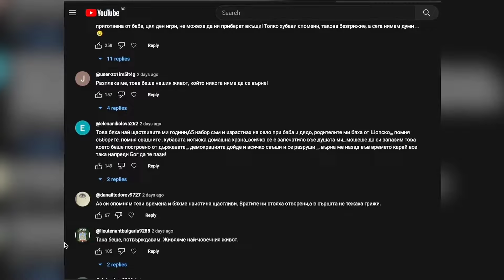Киро Брейка - НИКОГА НАРОДА НЕ Е ЖИВЯЛ ПО-ДОБРЕ ОТ ТОВА ВРЕМЕ!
ЕКСКЛУЗИВНО ВИДЕО!
ЗАСЛУЖАВА СИ ДА ГО ГЛЕДАТЕ!

Най-доброто от Киро Брейка
Бъдете информирани винаги!
Абонирай се!